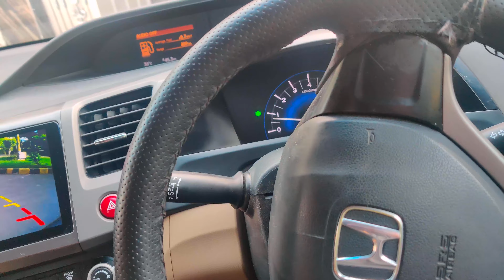Vlog#22 | Setup roshan ho geya 💡| Rooftop cage setup